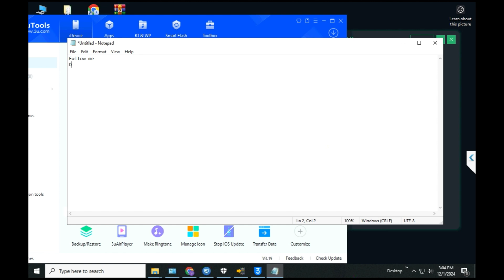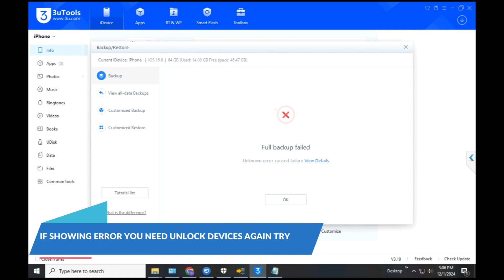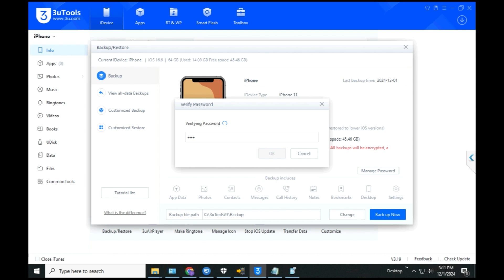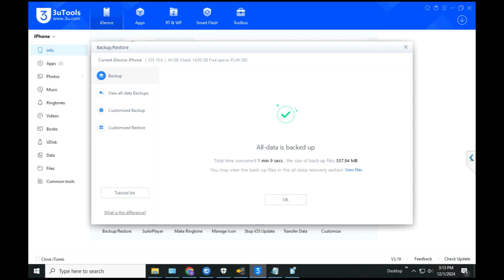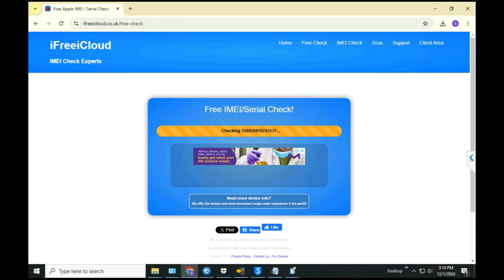How to Turn Off Find My iPhone (FMI) on Any iPhone | LU Open Menu Tool V2.2 AUTO & Manual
In this tutorial, we'll show you how to turn off Find My iPhone (FMI) easily and securely using the LU Open Menu Tool V2.2. This tool works for all iPhone models from the iPhone 5s to the iPhone 16 Pro Max running iOS 18.1.1 or later. No jailbreak or third-party apps required!

🔹 What You'll Learn in This Video:

How to disable Find My iPhone with just one click.
Step-by-step guide for using the LU Open Menu Tool V2.2 to manage your iPhone's FMI settings.
Learn how to create secure backups, bypass iCloud activation, and more!
🔑 Key Features of LU Open Menu Tool V2.2:

One-click solution to turn off Find My iPhone (FMI) instantly.
No need for external tools like Elcomsoft.
Works with all devices from iPhone 5s to iPhone 16 Pro Max (iOS 18.1.1+).
Safe and secure: It doesn’t require jailbreaking or risky methods.
Faster backup speeds (under 2 minutes).
Step-by-Step Guide:

Prepare Your iPhone: Clear space and ensure you're connected to Wi-Fi.
Create an Encrypted Backup: Secure your data before starting.
Disable FMI: With the LU Open Menu Tool V2.2, simply click to remove Find My iPhone.
Advanced Options: Handle password-protected backups if needed.

Disable Find My iPhone
LU Open Menu Tool
Turn off FMI
iPhone 5s to 16 Pro Max
iPhone iCloud bypass
How to disable FMI
iCloud unlock tool
iPhone hack tool
iPhone FMI off tutorial
iPhone 16 Pro Max
LU Open Menu Tool V2.2
Turn off Find My iPhone without jailbreak
iPhone activation lock bypass
iPhone iCloud settings
iPhone tips and tricks
iPhone data backup
iPhone tool download
iPhone Find My iPhone off tool
iCloud activation lock iPhone
No jailbreak FMI disable

 Stay Updated:

Share with others who need help managing their iPhone settings.